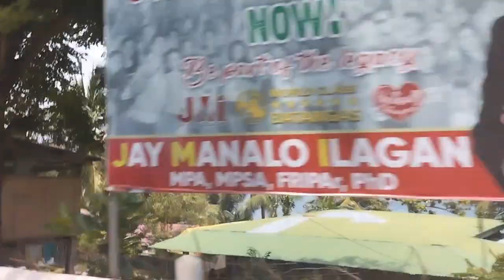Beautiful Batangas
Driving through different parts of Batangas province